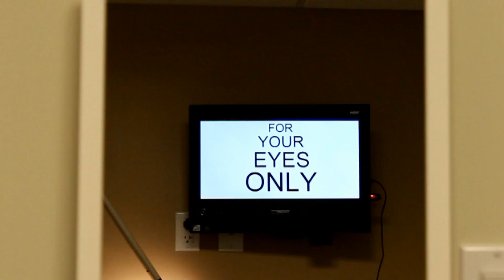FOR YOUR EYES ONLY - Nearsightedness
In the premiere episode of FOR YOUR EYES ONLY, we discuss nearsightedness (myopia)... What causes it, who gets it, and what can we do about it? Its all here!